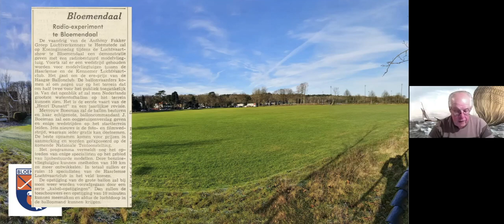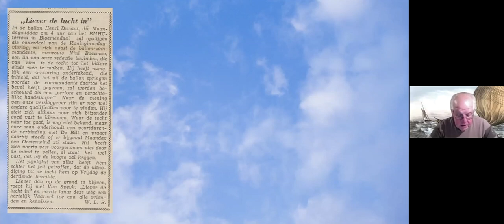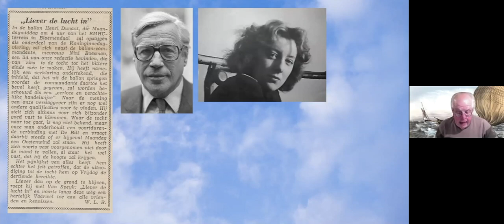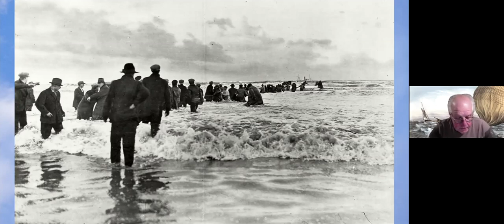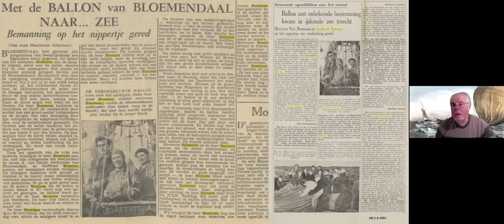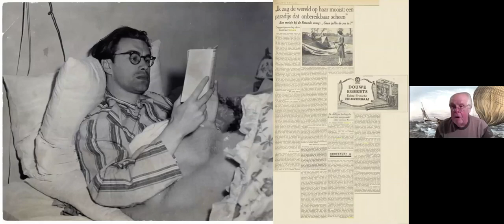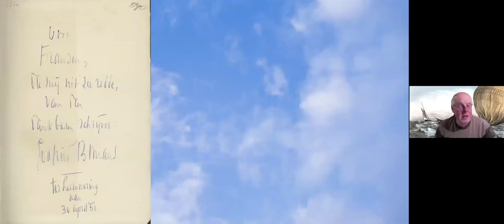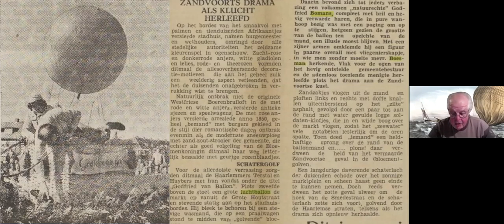Webinar TijdSparen - Ballonvaart met Bomans in 1951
In 1951 kwam de schrijver Godfried Bomans met een luchtballon in de Noordzee terecht. Fred Berendse, voorzitter van het Godfried Bomans Genootschap, houdt een webinar over deze gebeurtenis speciaal voor de Stichting Tijdsparen in Bloemendaal.